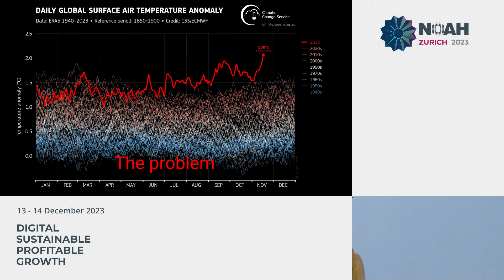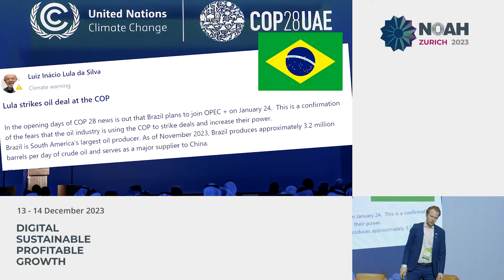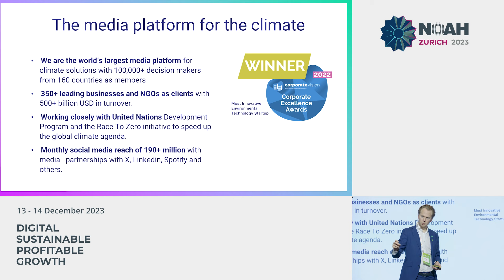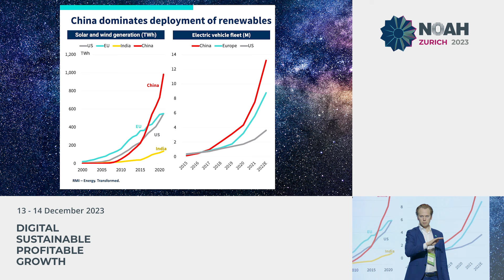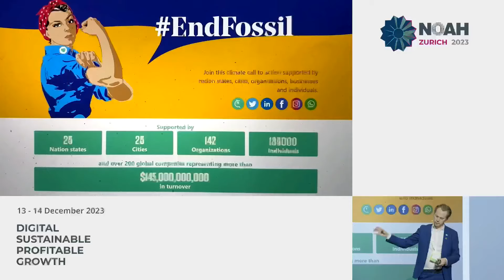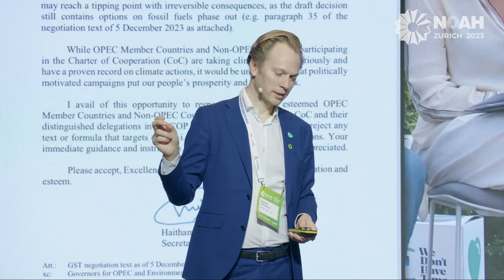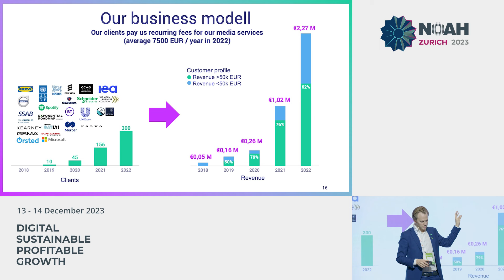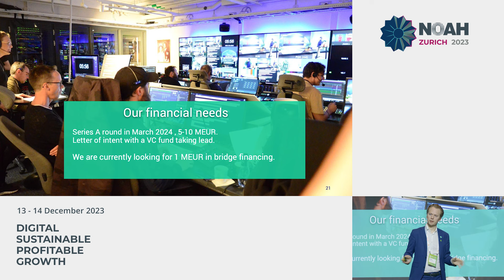Panel: We Don't Have Time, Chi-Impact Capital, Brainheart & NOAH Conference - NOAH23 Zurich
Corporate Sustainability: Panel with Ingmar Rentzhog - Founder & CEO, We Don't Have Time, Christin ter Braak-Forstinger - Co-Founder & CEO, Chi-Impact Capital, Cynthia Jonströmer - CEO, Brainheart and Marco Rodzynek - Founder & CEO, NOAH Conference at the NOAH Conference Zurich 2023, 13-14 December, The Circle.